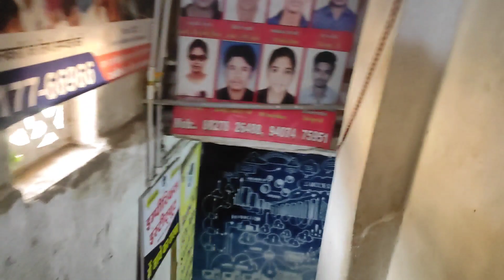Students Ke Sath Milkar Maza Aa Gya ☺ll Career Guidance Seminar Day 1 ll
Students Ke Sath Milkar Maza Aa Gya ☺ll Career Guidance Swminaar Day 1 ll ‎@rahulgiteofficial1439

Meri Normal Jindagi Se Judne Ke Lie Thank ❤ you All ll ‎@rahulgiteofficial1439

Shivi Ki Mithhi Boli 🥰🥰ll ‎@rahulgiteofficial1439

Shrija Ki Chhoti Si Story 🥲ll miracle Girl ll ‎@rahulgiteofficial1439

Shrijaa Dr. Ban Gai 😂ll shrijaa And Shivi ☺ At Home ll ‎@rahulgiteofficial1439

Life Of A Teacher ll DIY Cooler ll Aaj Cooler Ka Kaam Pura Ho Gya 😀ll ‎@rahulgiteofficial1439

Mummy Or Khushbo Mujhe Chhod Kar Kha Chle🙄ll ‎@rahulgiteofficial1439

Srijaa Ne Dil Jeet Diya 🥰ll ‎@rahulgiteofficial1439

Thanks ❤ Vlog For All Subscribers ll Din Bna Diya aapne ll ‎@rahulgiteofficial1439

SHADI KI SALGIRAH 🥳ll  CHHOTI CHHOTI KHUSHIYAN ll

Paise Nhi Ho To Dimag Chalta Hai 😅 ll Cooler Bna Dala 😎 ll ‎@rahulgiteofficial1439

Jugad Ka Cooler Banane Ki Taiyari ll Family Ke Sath Short Trip ll Maza Aa Gya 😀

Aandhi Tufan ⚡ Ne Hila Dala ll Institute Pe Fas Gya ll ‎@rahulgiteofficial1439

Car 🚘 Dekh Ke Mza Aa Gya 😀ll ‎@rahulgiteofficial1439

Smallest But Sweet Vlog 😍 ll ‎@rahulgiteofficial1439

This is Rahul Gite

I am a Vlogger and teacher

On this channel i share my life with you  to encourage you to think out of the 📦box

Address -
 Empirical Institute
Arya Mahila Samaj Bhavan
Rameshwar Road, Bada bam
Khandwa
450001

@Rahul Gite Official

Musician: LiQWYD